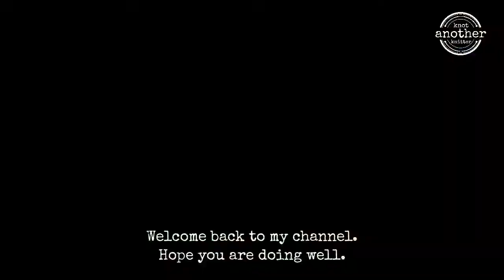creative vlog#28 | Getting Somewhere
Finally I finished the basic black sweater and I found a new free pattern by Fairlight Fibers: Point Edward Mitts on Ravelry. I needed
some fingerless gloves. Not immediately, because it is so hot! 38 degrees Celcius currently.

The Squirrels everywhere sweater is still on the needles and it is going well.

What I am working on this week:

Basic black sweater:
Black Supersoft yarn from stash

Squirrels everywhere sweater:
Yarn from stash

Point Edward Mitts by FAIRLIGHT FIBERS:
Black yarn from stash

Music from Wondershare Filmora: Begin again.